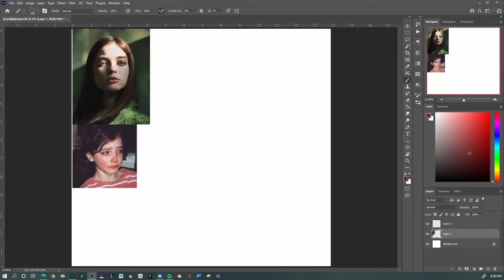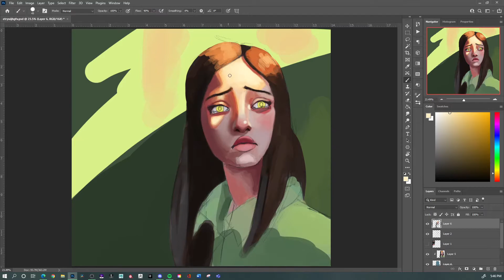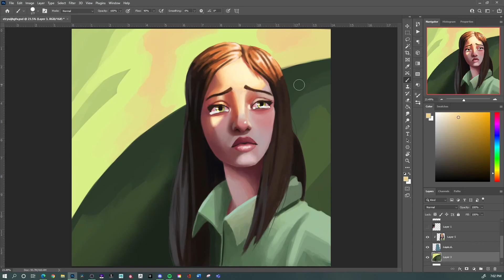How I Do Portrait Studies (Speed Paint - Time lapse)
Thank you for clicking on the video and giving me your time. Here is a portrait study of me trying to add a mood to a current portrait. During my stream, I wasn't really feeling too hot so I captured the emotion of sadness. I find art to be a great way to express my feeling at times.